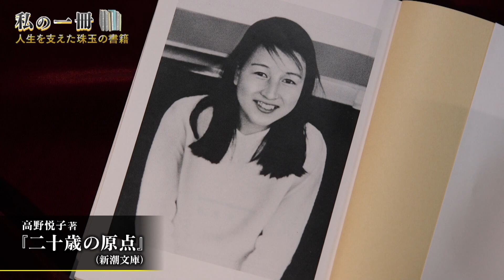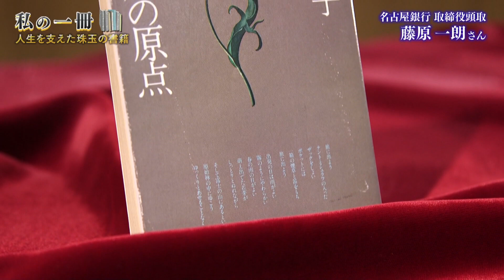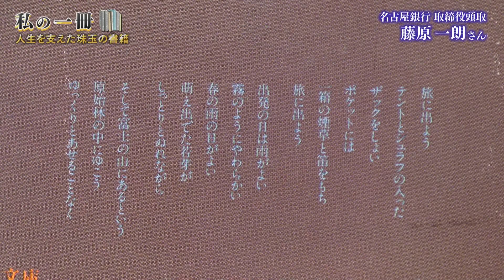【私の一冊】藤原一朗（名古屋銀行 取締役頭取）二十歳の原点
経済界で活躍する企業のトップや功労者たちは、どんな本を読み、どのような影響を受けてきたのか？誰もが気になる、その人にとっての“特別な一冊”をインタビュー形式で紹介します。愛読書を軸に、当時の思い出や意外な一面なども引き出します。